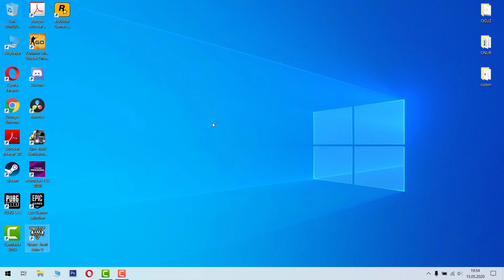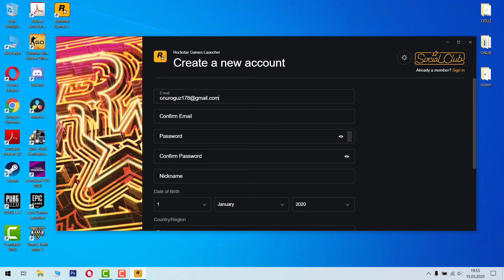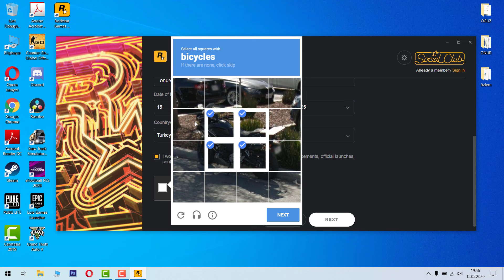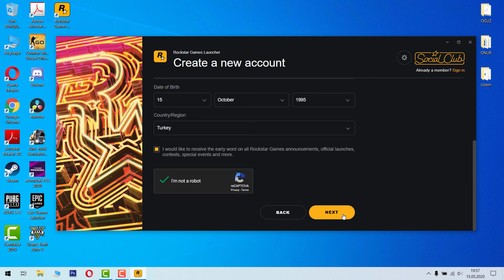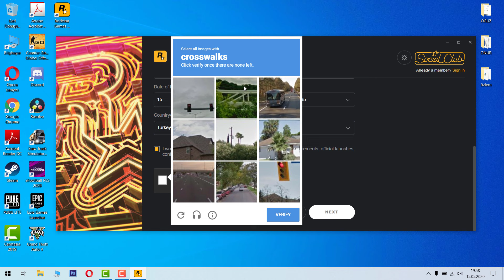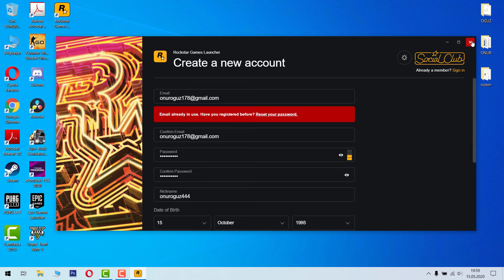GTA 5 Nasıl Kayıt Olunur? Robot Sorunu? Gmail Gelmeme Sorunu?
Çözüm için videoyu sonuna kadar izleyin.